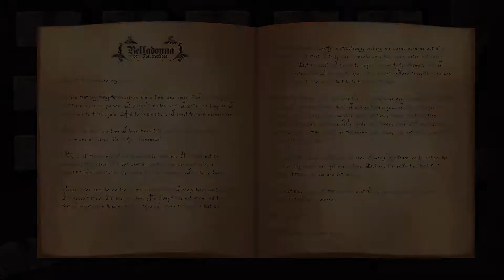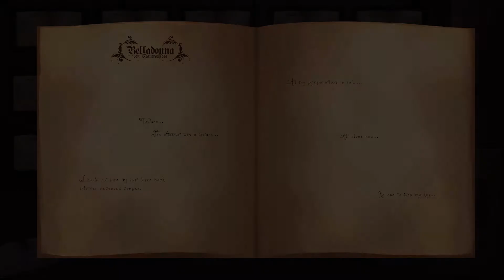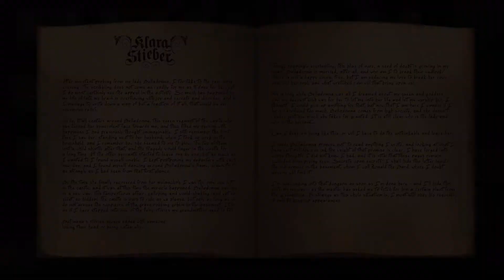Belladonna #4 Drehen wir die Puppe auf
Herzlich Willkommen bei Belladonna!
Einem Spiel, das vielmehr eine kleine Geschichte erzählen will. Eine sehr gruselige, düstere Geschichte in der wir Frankensteins Schwester spielen. Keiner weiß was wahr ist und was nicht, wer ist sie, wo kommt sie her und warum ist sie da, wo sie ist? Wer hat sie zum Leben erweckt? Und warum?